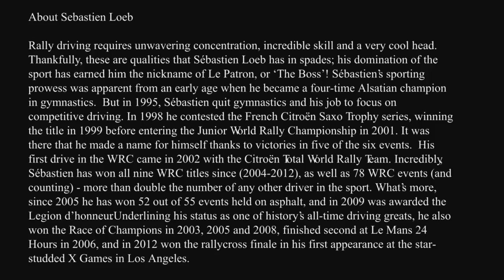Sébastien Loeb And The Peugeot 208 T16 Pikes Peak Set New Record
Sebastien Loeb has won this year's Pikes Peak with a time of 8:13.878